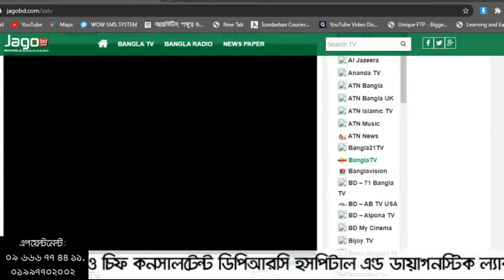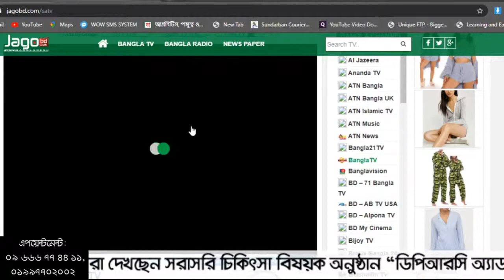প্রবাসীদের বিভিন্ন ব্যথার কারণ ও আধুনিক চিকিৎসা | Pain Treatment | পরামর্শ 09666774411